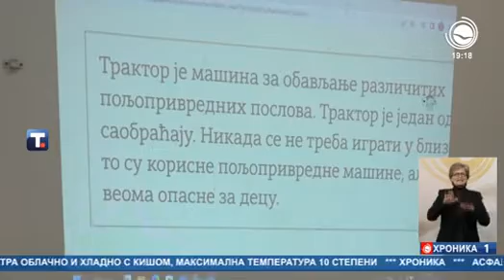Prvo polufinale Pažljivkove smotre // Arandjelovac // 2023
Opštinske smotre se organizuju u 71 lokalnoj samoupravi i na njima, pored dece takmičara, učestvuje i veliki broj njihovih drugara, vršnjaka u publici. Kroz vršnjačku edukaciju i druženje, deca na zabavan način uče o saobraćaju, uz podršku vaspitača, učitelja i roditelja. Upravo njihovo aktivno uključivanje u rad sa decom je najvažnije za podizanje nivoa saobraćajnog vaspitanja i obrazovanja dece.

Za razliku od školske smotre, na kojoj je oko 90.000 dece polagalo testove, na opštinskoj smotri se nadmeću četvoročlani timovi koji predstavljaju svoje škole. Ekipe čine deca koja su na školskim smotrama pokazala različit nivo znanja, a izbor članova izvršen je putem softvera tako što se u svakom timu nalaze, kako deca sa najviše osvojenih bodova, tako i deca sa najnižim nivoom saobraćajnog znanja kako bi učili jedni od drugih.

Projekat organizuje i sprovodi Agencija za bezbednost saobraćaja Republike Srbije u saradnji sa lokalnim samoupravama i lokalnim savetima za bezbednost saobraćaja u cilju povećanja bezbednosti dece u saobraćaju i u skladu sa strateškim ciljem Vizija 0 poginule dece u saobraćaju.

Nakon opštinskih smotri slede regionalne Pažljivkove smotre koje će se održati u 12 regiona u Srbiji.